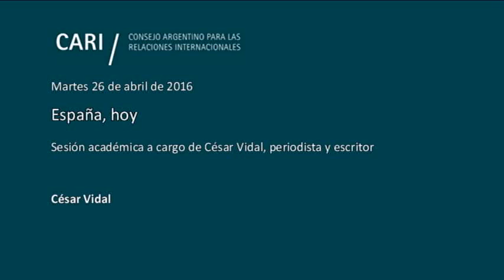España, hoy - César Vidal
España, hoy

Sesión académica a cargo de César Vidal, periodista y escritor

César Vidal Abogado, Licenciado en Derecho y doctorados en Historia, Filosofía y Teología. Ha publicado más de 150 libros en diferentes temas que incluyen ensayos, estudios y novelas, que han sido traducidos a más de 7 idiomas. Ha recibido numerosos premios por su labor intelectual. Condujo programas en TV y radio, como "La noche de César" y "Regreso a Camino del Sur", por Radio España. Columnista en varios medios escritos, se ha destacado por su labor sobre el pensamiento del Islam y en favor de los derechos humanos. Actualmente reside en Miami, desde donde conduce un programa de radio para España